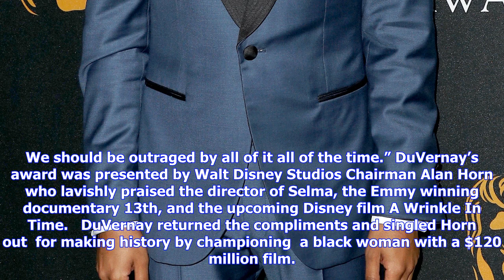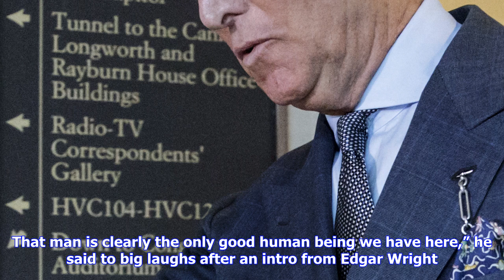Breaking News | Britannia awards: dick van dyke steals show; ava duvernay calls ual harassment "sin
Britannia awards: dick van dyke steals show; ava duvernay calls ual harassment "sinful"

Harvey Weinstein’s name wasn’t uttered once at Friday night’s AMD British Academy Britannia Awards a...